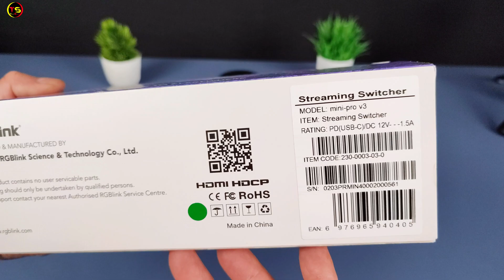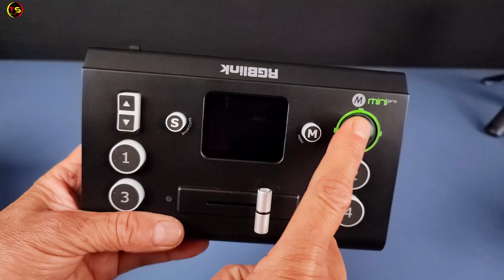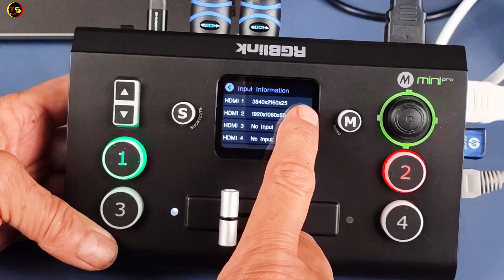RGBlink mini-Pro V3 Video Switcher | Best Video Mixer For Live Streaming | Unboxing | 2025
RGBlink mini-Pro V3 Video Switcher | Best Video Mixer For Live Streaming 2025

RGBlink Mini Pro V3 4-Channel HDMI Live Streaming Video Switcher
Price: ₹36000

The RGBlink Mini Pro V3 is a compact, all-in-one live video switcher designed for professional multi-camera productions. Equipped with 4 HDMI 2.0 inputs, 2 HDMI outputs, and advanced features like PTZ camera control, USB recording. This third-generation upgrade offers improved output flexibility, built-in touchscreen control, powerful transition effects, chroma keying, picture-in-picture, and real-time video/audio mixing.
TECHNO SHYAM SOCIAL
THINGS YOU NEED TO KNOW